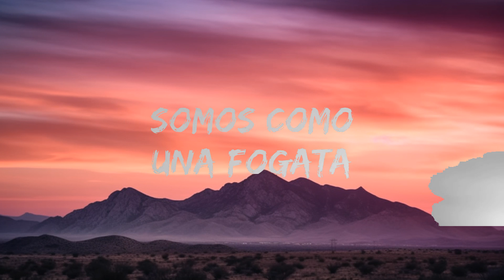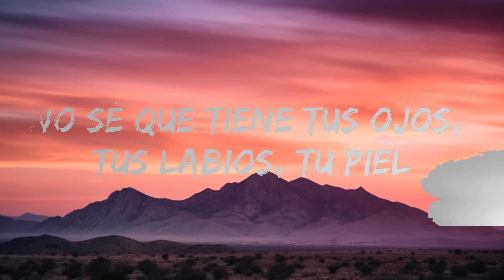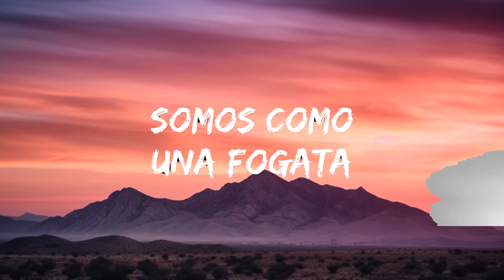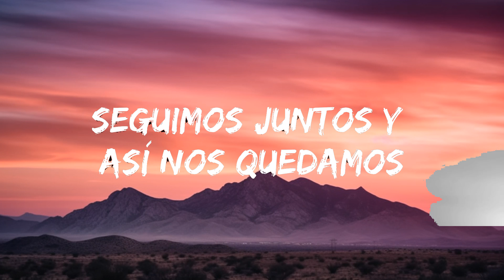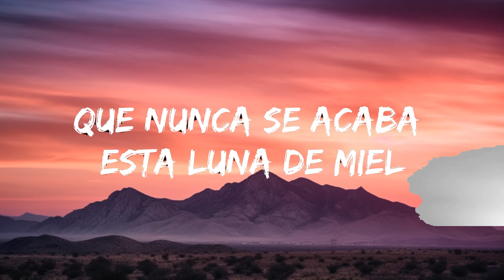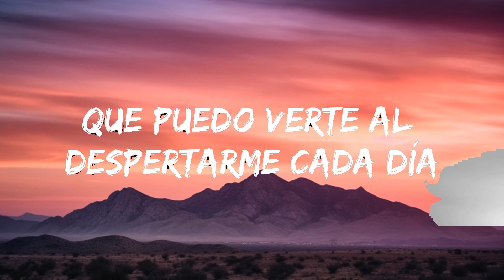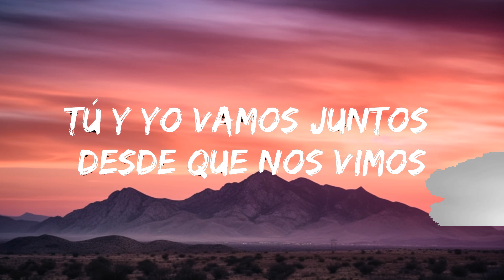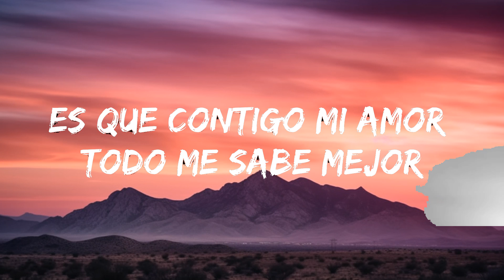Chayanne - Bailando Bachata (Letra/Lyrics) | 25 MIN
🎤 Lyrics: Chayanne - Bailando Bachata